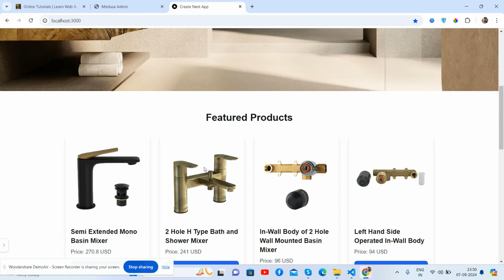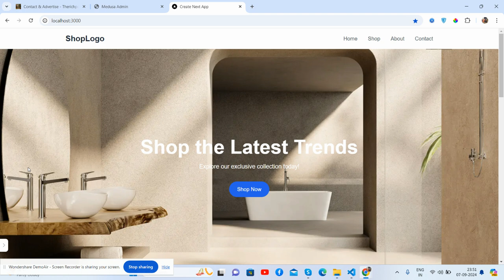E-commerce Website with MedusaJs + Next.js Working Demo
Thanks